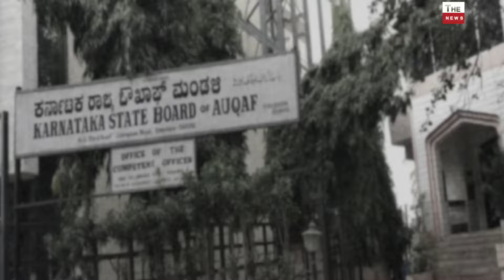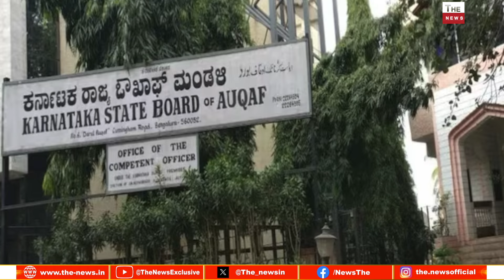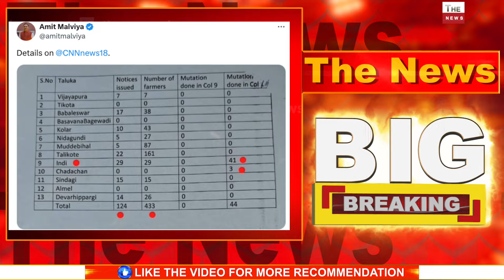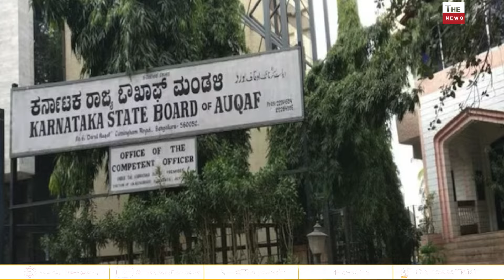किसानोंकी ज़मीन पर वक़्फ़बोर्ड कांग्रेस के घोटाले परबड़ा खुलासा वक़्फ़बोर्ड किसानों को लौटाएगी ज़मीन